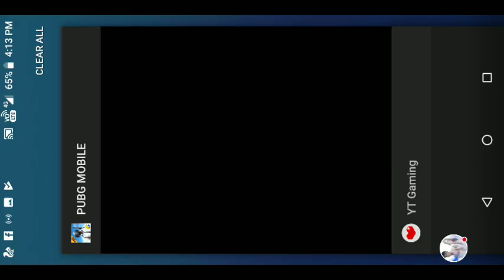Mankachar PUBG live stream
Dekho our like koro